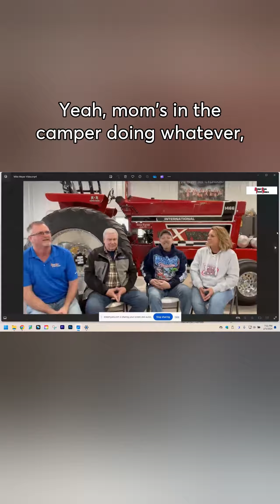Down & Dirty with the Badger State Tractor Pullers live every Monday night at 7pm cst